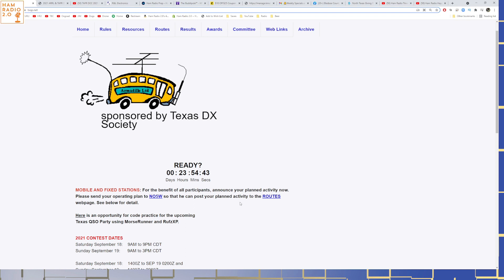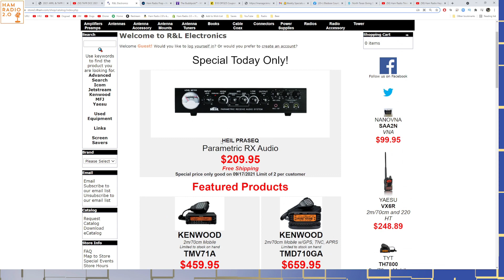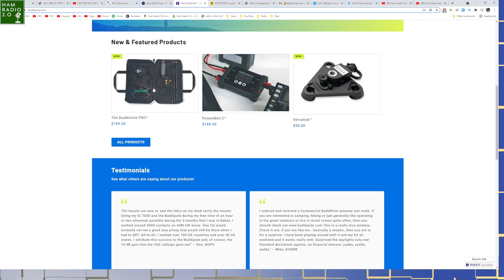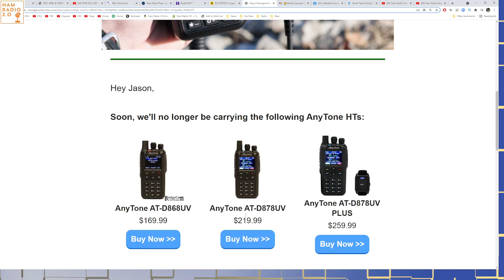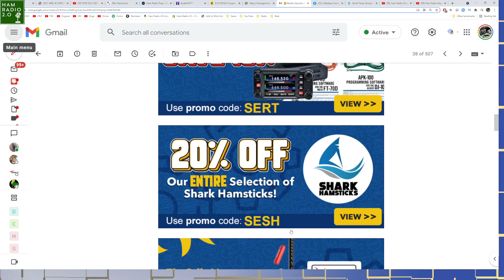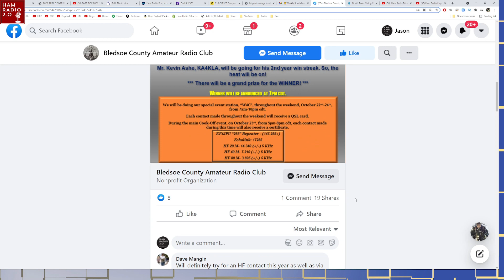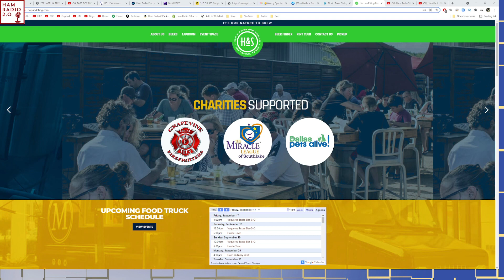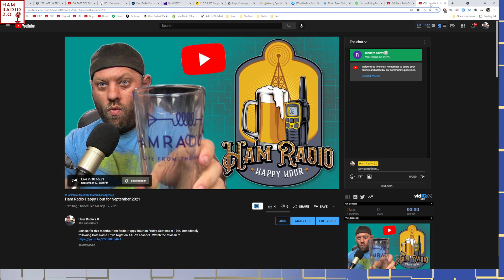Ham Radio Today - Ham Radio Events and Deals for September 2021